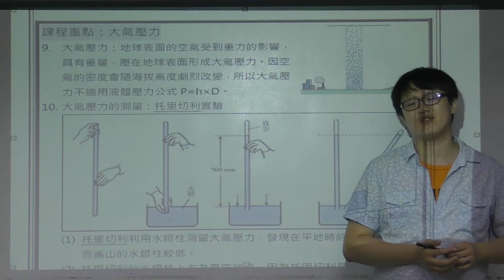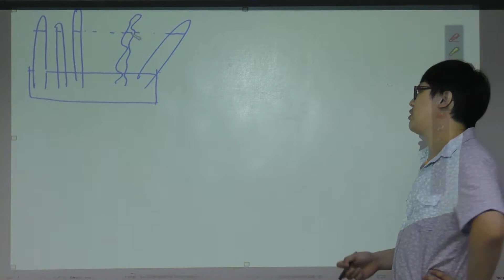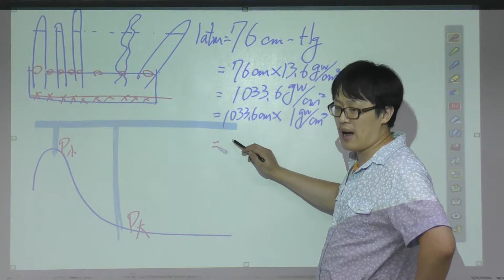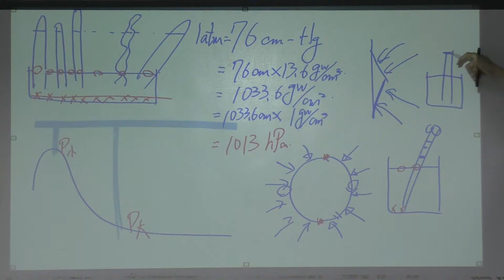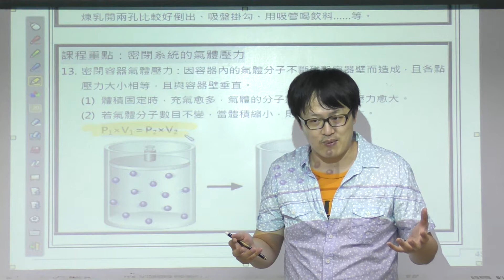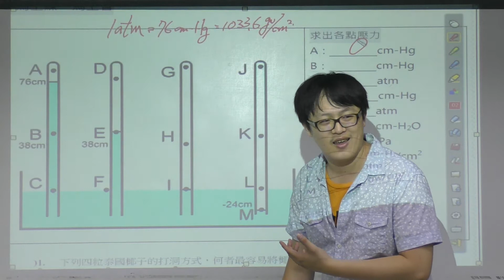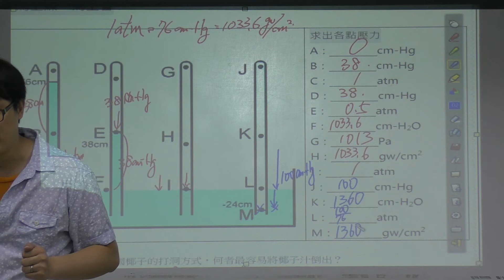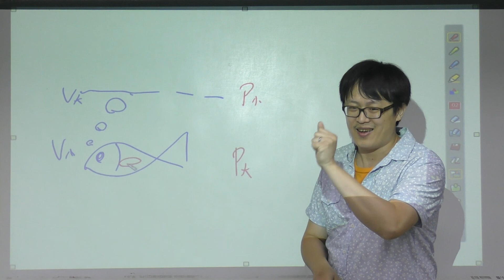【舜吉自然】《國二下理化》6-3.4大氣壓力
【國中理化】《國二下》Ch6.力與壓力其他相關教材資訊